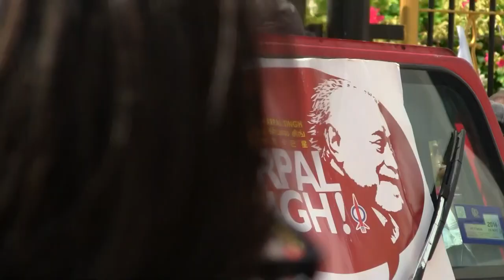Karpal Singh's Legacy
The words of Karpal Singh serve as a constant reminder to always motivate and groom your children to carry on the legacy of justice and servitude.